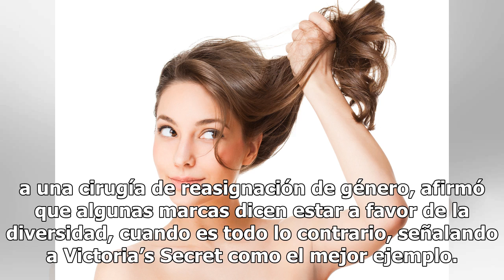Modelo trans Munroe Bergdorf critica a Victoria’s Secret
La británica afirmó que algunas marcas dicen estar a favor de la diversidad, cuando es todo lo contrario Munroe Bergdorf Foto: Instagram Munroe Bergdorf está harta de la discriminación, por lo que aprovechó el lanzamiento de una línea de lencería de San Valentín para írsele con todo a Victoria’s Sec...